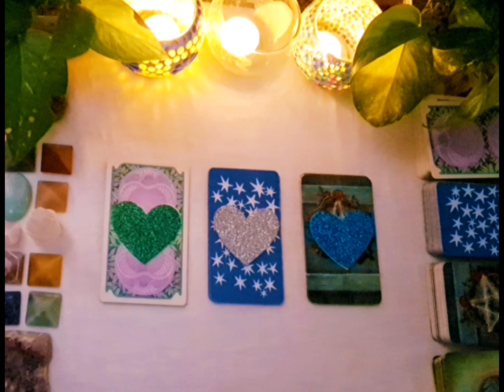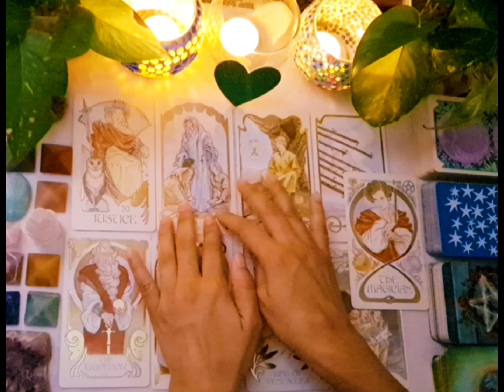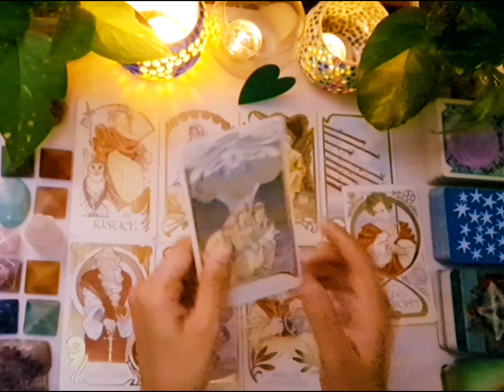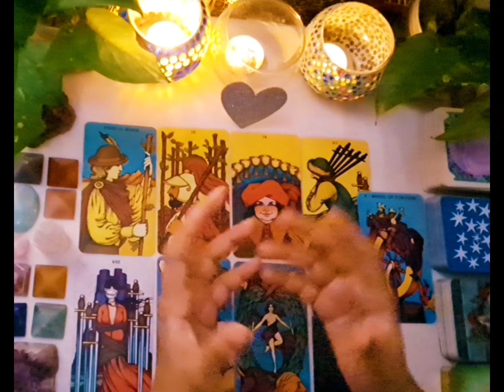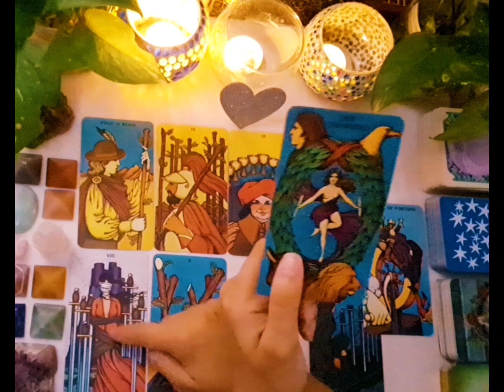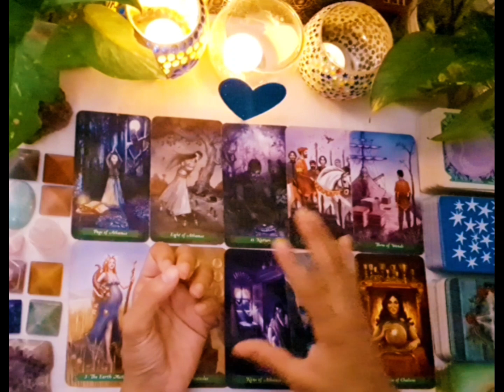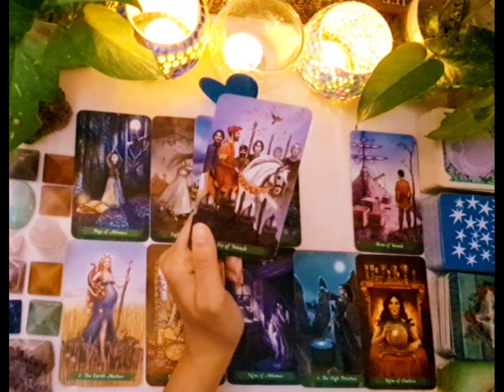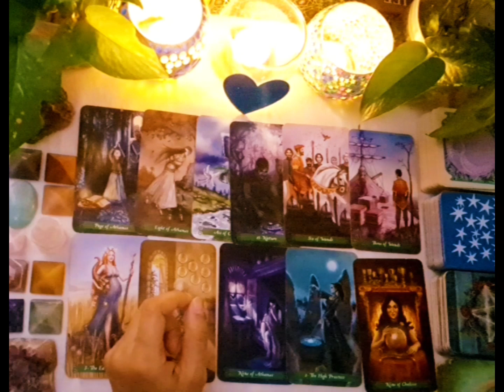♥️Their Current Feelings & Thoughts Towards You!💕✨️Detailed Pick A Card Love Tarot Reading✨️💕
🌟WELCOME MYSTIC SOULS🌟

What are the current thoughts & feelings of the person on your mind? And what will be their future actions towards you? ❤️‍🔥✨️💕

🌟THIS IS A GENERAL AND TIMELESS READING SO TAKE ONLY WHAT RESONATES WITH YOU 🌟

⏳️TIMESTAMPS⏳️
♥️Intro/Message Of Gratitude - 00:00
❤️Pile Selection - 1:18
💙Pile 1 - 1:40
🤍Pile 2 - 19:45
💚Pile 3 - 35:36

🌟🌟AMAZON WISHLIST 🌟🌟
😇IF YOU FEEL GENEROUS AND WOULD LIKE TO SHOWER ME WITH LOVE! 😇

🌟🌟TIP JAR🌟🌟
Your generous energy exchange is greatly appreciated and will come back to you as infinite blessings 💋

All my videos are for fun and entertainment purposes only and not to be substituted for professional, legal or medical guidance.
Use your own judgement when making major life decisions.
Take proper assistance, if necessary!

🍀LOVE, LIGHT AND POSITIVE VIBES🍀